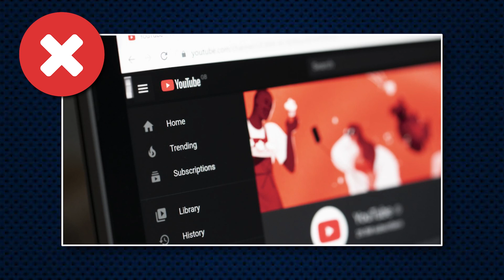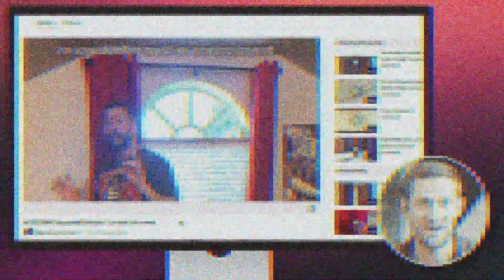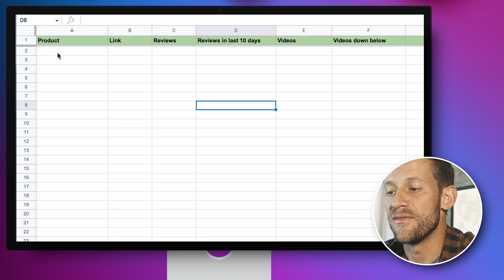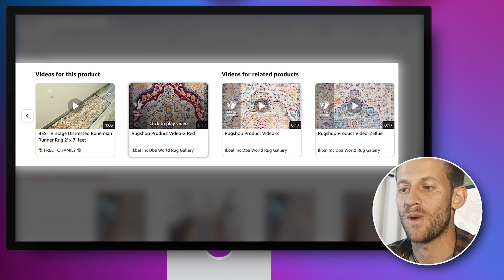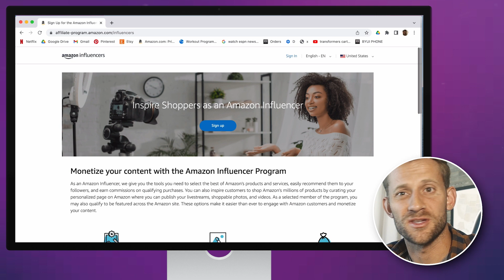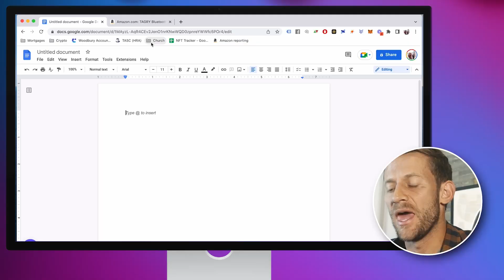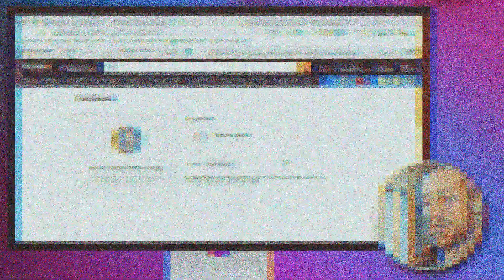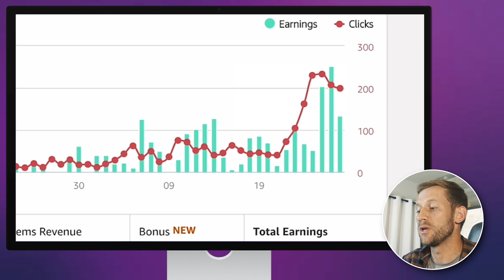I’m Making $300/Day With A NEW No Face Video Method…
My complete training on how to grow your TikTok, Reels, or Shorts account to 10,000 followers in 30 days.

Be sure to like & Follow as well!

Looking to learn a REAL method for making passive income? Then this video is for you!

In this video, I’m going to show you a method I personally learned this summer and started doing few months ago with no money investment, no experience and no use of a prior audience, Now it has grown to a $50 per day business.

I'll be showing proof as well!

Watch the whole video if you are serious about earning a passive income through faceless videos.

Chapters
00:00 Introduction
00:49 How It Works
05:04 Step 1: Identify Opportunities
09:39 Equipments I'm Using
11:57 Outline
13:45 How to post the video